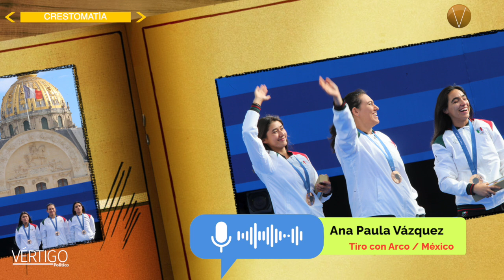medalla para México en Paris2024 , bronce en TiroconArco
medalla para México en Paris2024 , Con marcador de 6-2, las arqueras AlejandraValencia, AnaPaulaVázquez y ÁngelaRuiz, derrotaron a Países Bajos y se cuelgan el bronce en TiroconArco por equipos 🥉 : @CRiveraDeportes